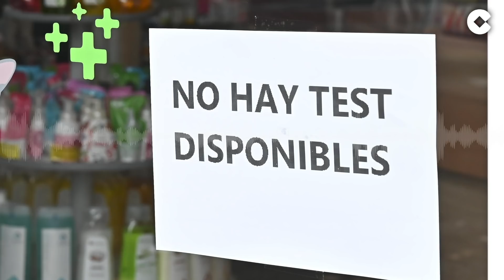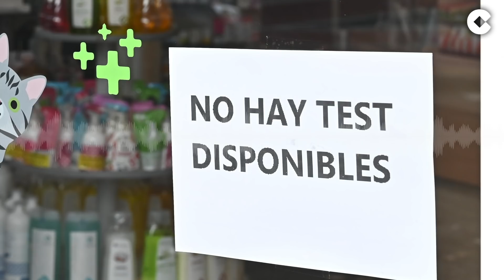"Y Sánchez dice: Tranquilos, con las mascarillas voy a hacer lo mismo que con la factura de la luz"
Sergio Barbosa realiza el monólogo de las 8 de 'Herrera en COPE'. Analiza el panorama político tras la reunión de Pedro Sánchez con los Presidentes de las Autonomías para fijar las restricciones que se tomarían estas navidades a causa de la pandemia. El Presidente ayer confirmó la obligatoriedad de las mascarillas en exteriores.